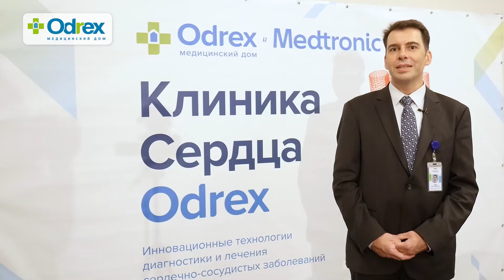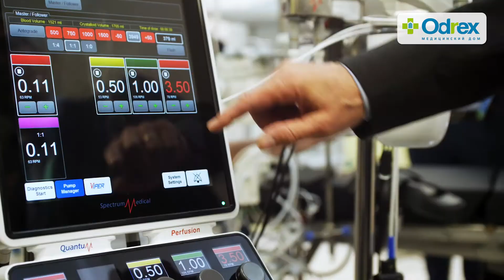Открытие Клиники Сердца Odrex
12 апреля состоялось официальное открытие Клиники Сердца Odrex. Реализация этого масштабного для Восточной Европы проекта, созданного в рамках уникального для Украины соглашения с мировым лидером в области медицинских технологий Medtronic, заняла почти 19 месяцев. Церемония открытия состоялась при участии ведущих украинских специалистов, зарубежных партнеров, администраций Одесской и Херсонской областей, представителей Посольства США и Американской торгово-промышленной палаты, а также заместителя Министра здравоохранения Украины Павла Ковтонюка. В репортаже своим мнением о возможностях и перспективах диагностики и лечения сердечно-сосудистых заболеваний делится главный врач Клиники Сердца Odrex — Денис Себов, партнеры Медицинского дома Odrex и спикеры конференции.